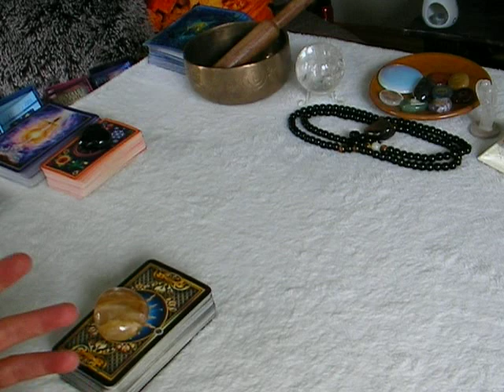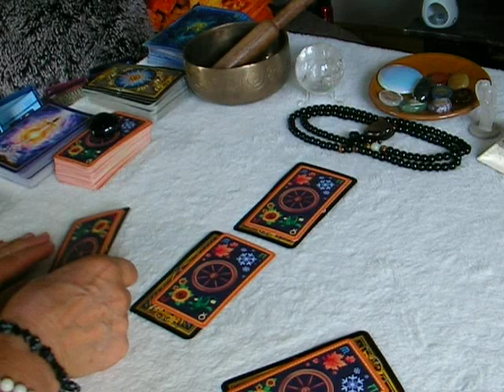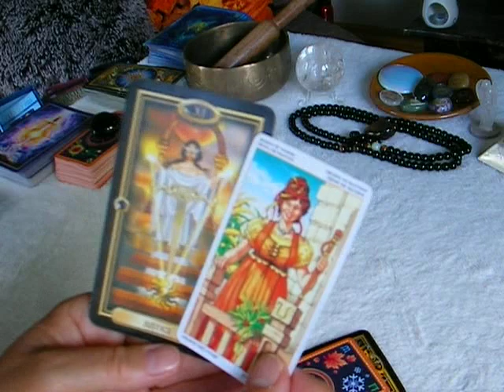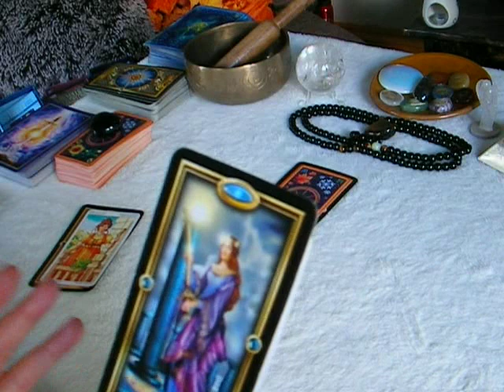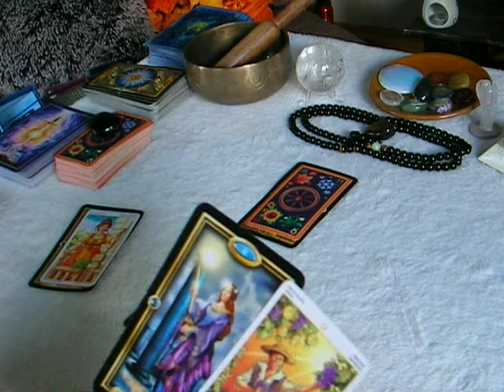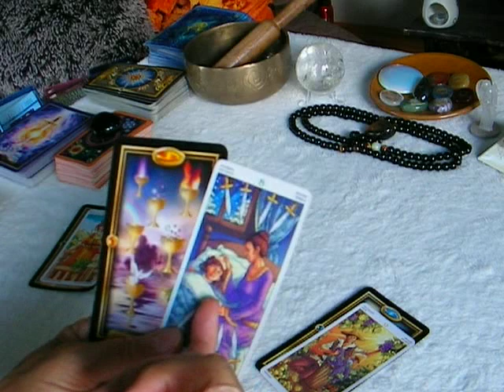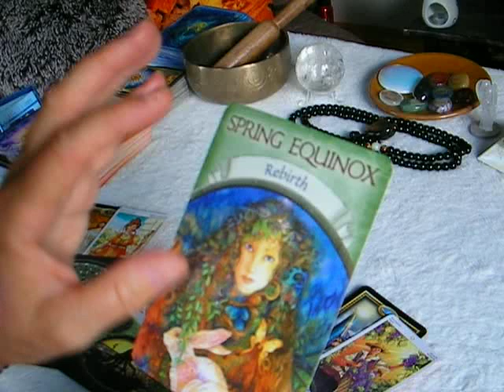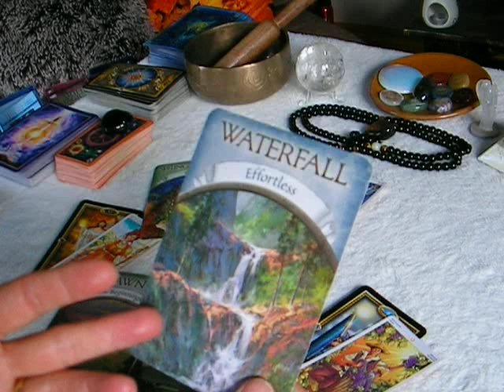Pisces 20th to 26th July. Cutting out a selfish energy - make a decision - new beginning - rebirth